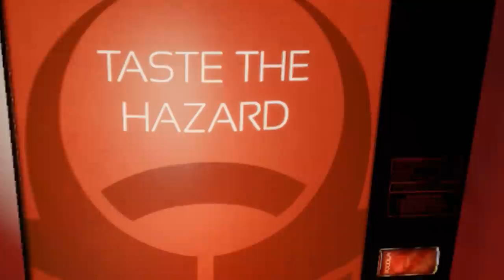Killing Floor: Incursion PS VR Launch Trailer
Killing Floor: Incursion Brings Co-op Survival Horror to
PlayStation®VR Today

Grab a Friend and Experience the Terrifying World of Tripwire Interactive’s Award-winning Killing Floor Franchise on PlayStation®VR

ROSWELL, GA -- May 1, 2018 -- Tripwire Interactive, developers of the award-winning Red Orchestra and Killing Floor franchises, announced today that Killing Floor: Incursion is out now for PlayStation®VR. Available worldwide for the first time on PlayStation VR for $29.99 USD/ €29.99 Euro via the PlayStation Store, Killing Floor: Incursion takes the action horror genre to the next level with a fully-realized, made-for-VR, story-driven adventure.

In Killing Floor: Incursion players take on the role of an elite Horzine Security Forces soldier. Play alone or with a friend in co-op mode, explore diverse environments from creepy farmhouses to high-tech facilities -- and fight to survive against horrific Zed hordes with a variety of weapons, including pistols, shotguns, axes, and even the occasional leftover limb. Players may freely explore environments, scavenging for weapons and ammo while searching for the best locations to hold the line against the monster onslaught. Complete Horzine Security Forces missions and unlock the secrets of the Zeds’ mysterious origins.

PlayStation®VR owners will have a first look at “The Crucible,” a timed exclusive Holdout Mode map that finds players defending locations against increasingly deadly waves of enemies in a frenetic, arcade-like action experience. In addition, players can expect the PlayStation®VR version to include all post-launch content updates released for HTC VIVE and Oculus Rift platforms, including the Hardcore difficulty mode, Katana weapon, leaderboards, and more.

Stay up-to-date with the latest Killing Floor: Incursion news and information

You can also keep track of Tripwire Interactive at any of these online channels

Killing Floor: Incursion is developed and published by Tripwire Interactive for PlayStation®VR, Oculus Rift + Touch, and HTC VIVE.

About Tripwire Interactive
Gamers want games that grab their attention and will keep them coming back for more. Tripwire has been producing those types of games since the first Red Orchestra mod that won the "Make Something Unreal" competition in 2004. Since then Tripwire has won numerous Multiplayer and FPS Game of the Year awards from top editorial sites -- and millions have played a Red Orchestra or Killing Floor game, with an average play time of over 40 hours, per player, per game! Since it first launched for PC in 2009, Killing Floor has sold over five million units worldwide. Tripwire has published select 3rd party titles (The Ball, Zeno Clash, Dwarfs?!), supported each title with free extra content and taken their brand of winning gaming to console, to continuously expand that base. Tripwire will continue to offer new and exciting gaming experiences both to their millions of fans and to new gamers alike -- including Killing Floor 2 for PC, PlayStation®4, PlayStation®4 Pro, Xbox One, and Xbox One X, Rising Storm 2: Vietnam for PC, Killing Floor: Incursion for Oculus Touch and HTC VIVE in 2017 -- and PlayStation®VR in 2018. To find out why millions of gamers spend so much time playing Tripwire games and getting involved with Tripwire's special events for existing games, visit the for all the latest news direct from the studio.

“PlayStation” is a registered trademark of Sony Interactive Entertainment Inc.

ESRB Notice
*This trailer/video may only be displayed if it is behind an age-gate that: (1) is age-neutral (i.e., requires the user to input their date of birth or select it from a drop-down bar); (2) employs reasonable technical measures to keep underage users from re-entering their age after initially being denied access; and (3) does not display any ESRB rating information on the video player or the age-gate itself. Failure to implement these requirements may jeopardize your ability to obtain material of this nature from us in the future.